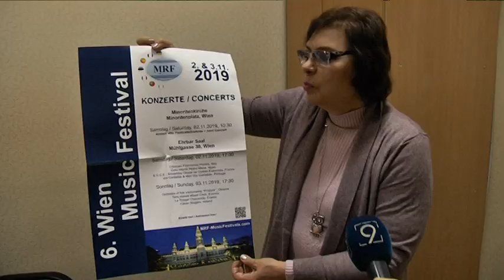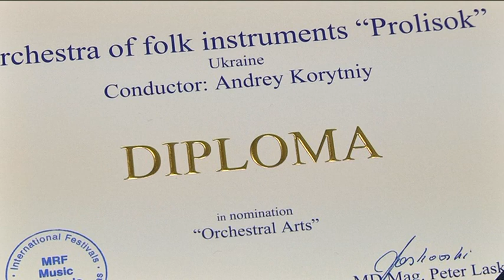Українська музика на європейській сцені. Дніпровський оркестр заграв у Відні